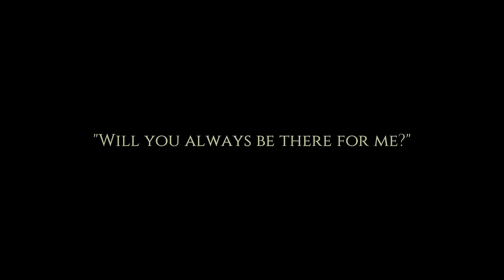Cat Quest Ep 1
A short game this time but none the less very amusing.

side-quests
- The Kings mage
- The Growling Peasant
- The Catnip Ritual
- Blacksmith Assistant
- The Circle
- The Mage Search
- Meat Meat Meat

caves
Cave Grotto
Catnip Cove
Seaside Cave
Alpha Ruins
Loot Cave